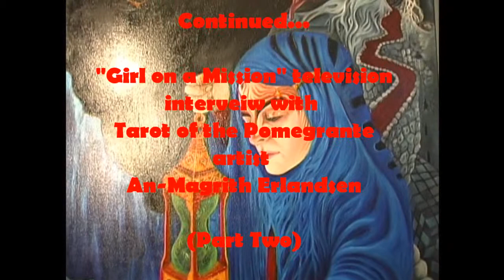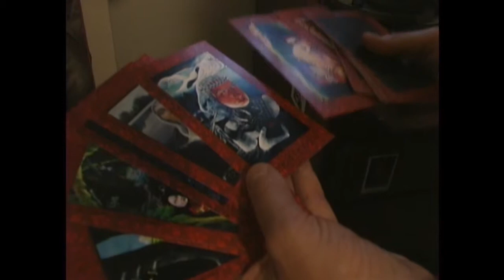Interview with creator of Tarot of the Pomegranate artist Part Two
"Girl on a Mission" television interview with artist and creator of "Tarot of the Pomegranate" An-Magrith Erlandsen, live at her studio in Seattle. Nov. 2009.
(This is Part Two of Three)